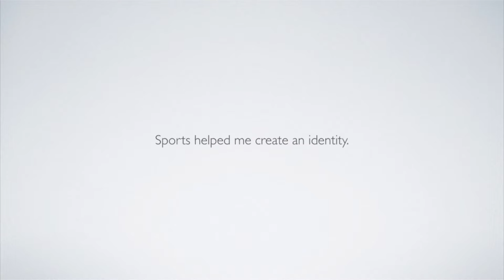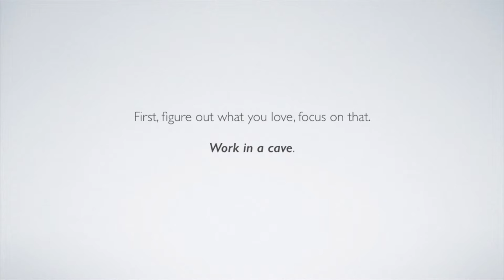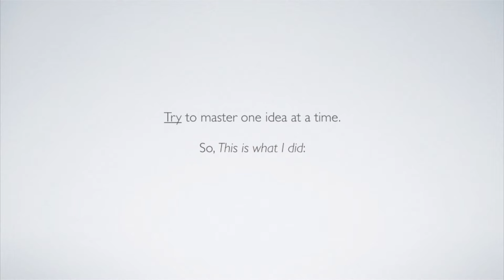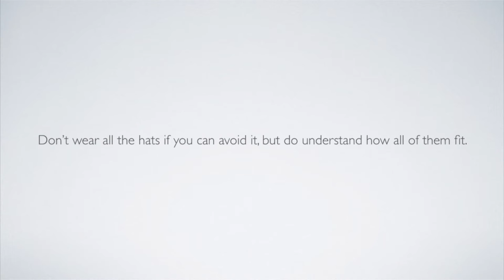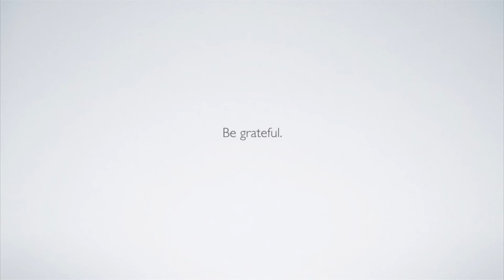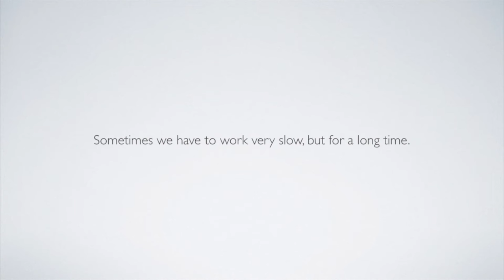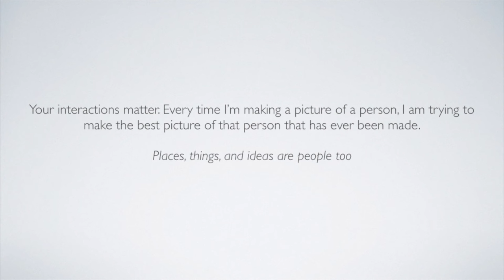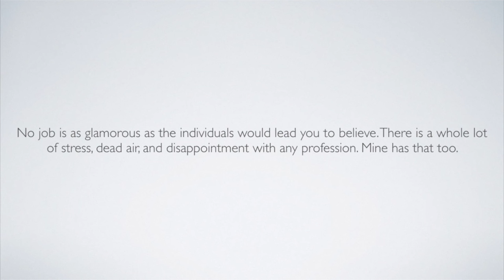Chris Crisman: Chris Crisman Photography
Chris Crisman speaks on the malleability of reality in photography

Chris Crisman at CreativeMornings Philadelphia, May 2016. Free events like this one are hosted every month in dozens of cities. Discover hundreds of talks from the world's creative community